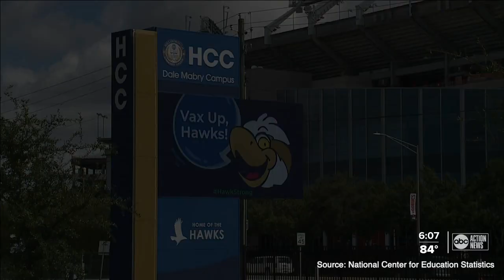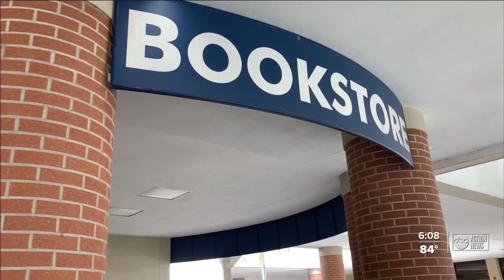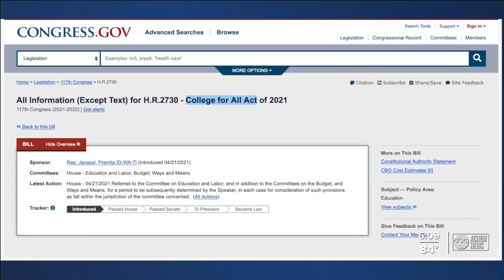Why African American and Latino male college graduation rates are low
More people of color are attending colleges and universities than ever before. Still, the graduation rate for Black and Hispanic men is far below what it is for other demographic groups, including Black and Hispanic women.